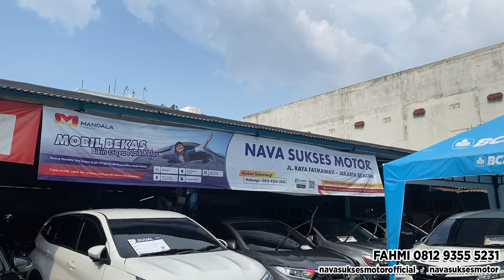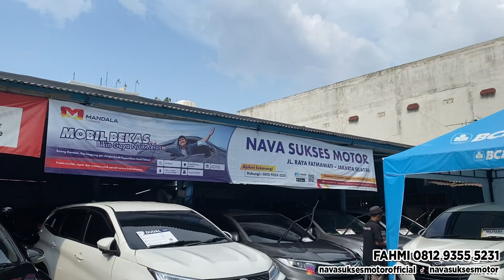ANAK KECIL JUAL PAJERO BEKAS MURAH TANPA DP HARGA CASH MASIH BOLEH NEGO SAMPAI JADI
Hatur Nuhun
Enjooyy